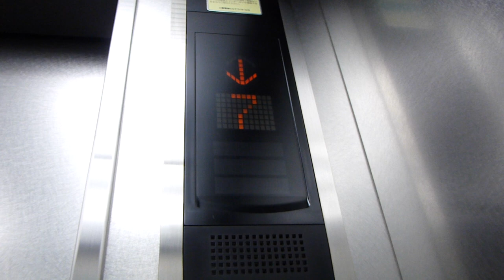【フルHD】国際天野ビルのエレベーター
赤坂駅前にあるビルのエレベーターです。